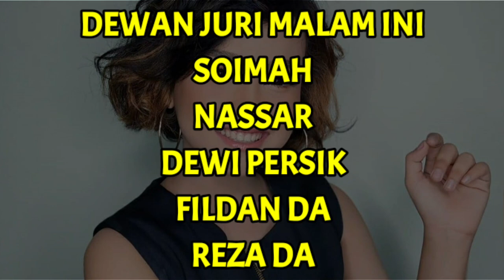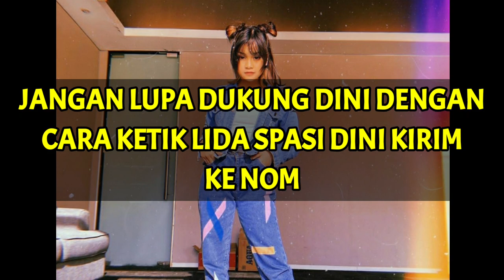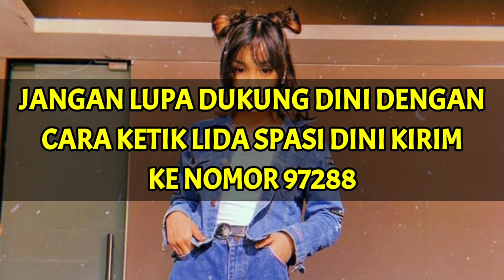IMING-IMING DINI SUMUT LIDA INDOSIAR GRUP 2 TOP 6 || LIGA DANGDUT INDONESIA 2020